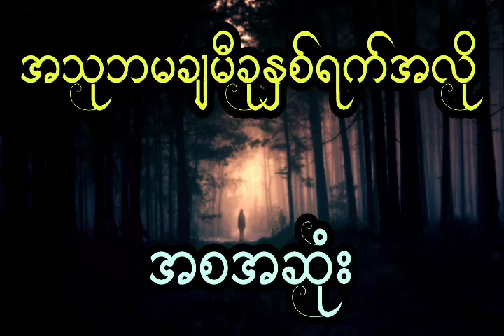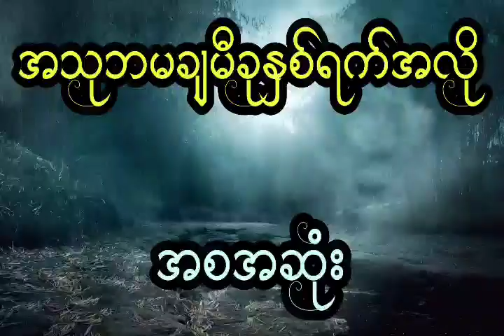သေပြီးသွားမှ ဖုတ်ဝင်လာတဲ့ မိန်းမလှလေး (အစအဆုံး)